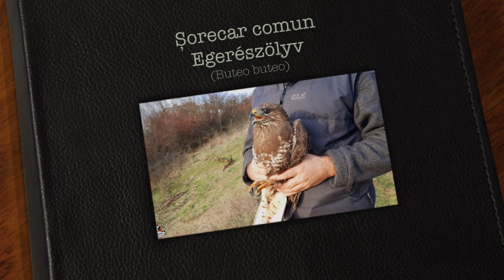Spre libertate/ Szárnyalva, szabadon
Un alt șorecar comun și-a luat zborul spre zări. Amețită, pasărea a stat puțin timp în grija noastră, nici 24 de ore. Găsit în pădure, căzut, șorecarul s-a odihnit, a mâncat pe săturate, iar după cum vedeți și în materialul video, ne-a părăsit fără nicio urmă de regret.

Egy újabb egerészölyv szárnyalhat szabadon. Szerencsére rövid időre, kevesebb mint 24 órára volt szüksége ápolásunkra. Az erdőben találták a földre esve. Jól belakmározott, pihent, majd – mint a mozgóképes anyagban is láthatjátok, gondtalanul itthagyott bennünket.